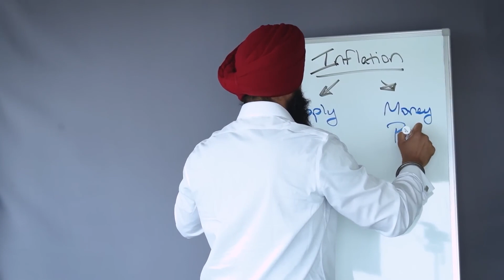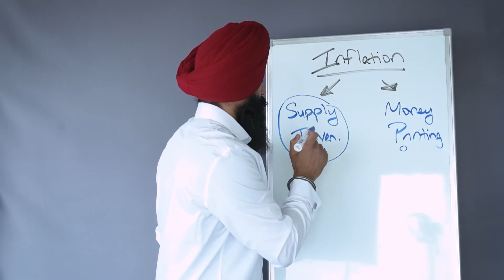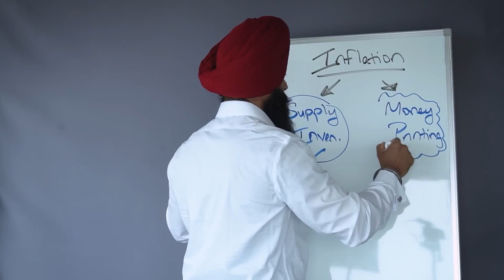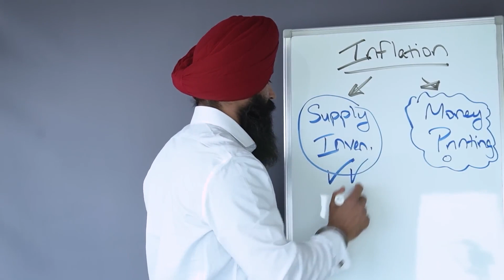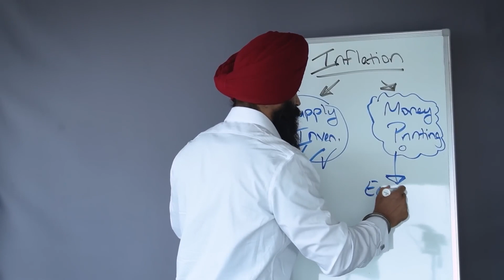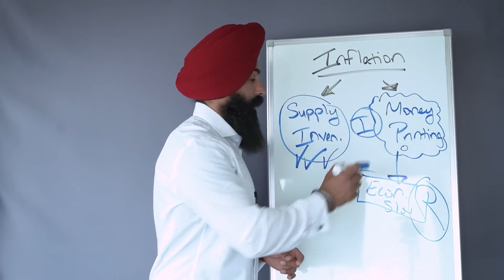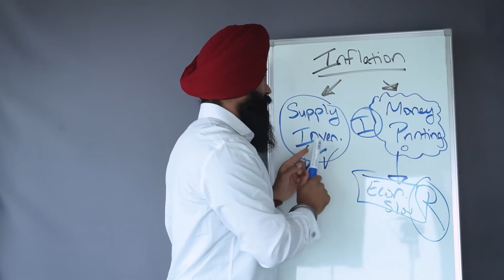World Bank: The Recession Is Getting WORSE!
1) 🏠  Fundrise - Invest in real estate with as little as $1,000! See the historical returns here:

2) 💰 M1 Finance - Pick a few ETFs and stocks, then let M1 Finance invest your money automatically:

3) 💸 Robinhood - Open up a free account and start buying stocks.

➤ Life Insurance
4) 🛡 Policygenius - Make sure your family is protected with life insurance:

➤ Cryptocurrency
5) 💰 BlockFi - Buy crypto & earn interest on the crypto you own:

➤ Gold
6) 🔑 Vaulted - Buy physical gold, and set up reoccuring purchases: